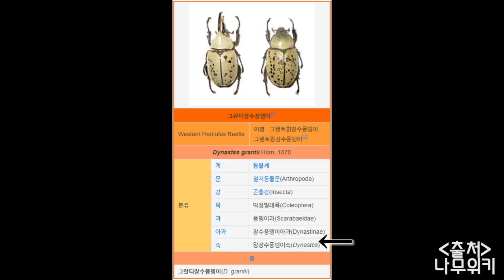미국주유소에 얼른 가고싶어지네요...[정브르]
미국에서 곤충학을 전문적으로 공부하는 친한동생이 찍어준 영상입니다.

채집 되어진 생물들은
Dynastes grantii (Horn) : 그랜트왕장수풍뎅이

Chrysina gloriosa (LeConte) : 글로리오사보석풍뎅이

Xyloryctes thestalus Bates : 테스탈루스남방장수풍뎅이

입니다^^;;